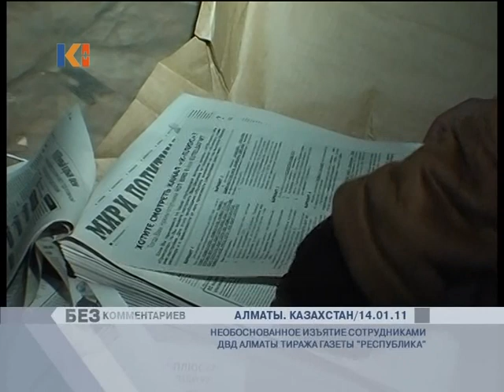Без комментариев - Изъятие тиража газеты Республика II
Необоснованное изъятие сотрудниками ДВД Алматы тиража газеты "Республика"
Алматы. Казахстан. 14 января 2011 года